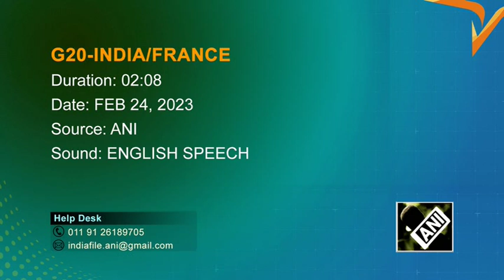France won't sign G20 communique unless it strongly condemns Russia